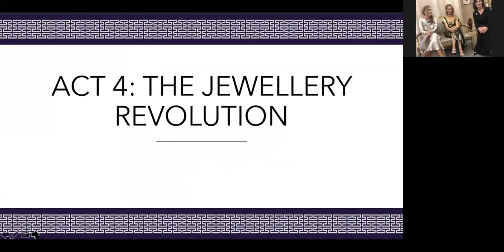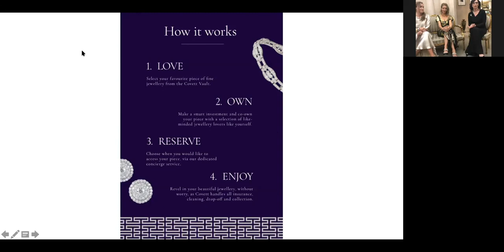The Jewellery Revolution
Covett is revolutionizing the way jewellery is acquired, owned, and loved. Covett's Founder and CEO, Cynthia Morrow, tells us how Covett works.